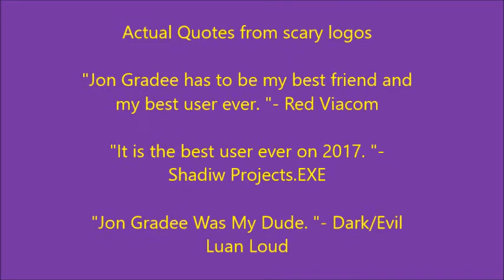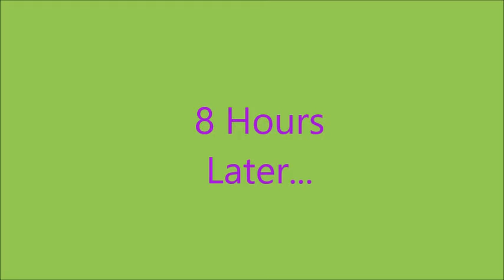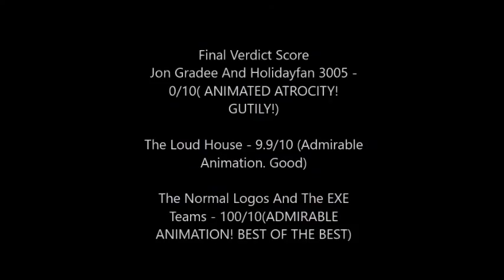Reboot Rant 4: Jon Gradee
Description
it's longer then ever